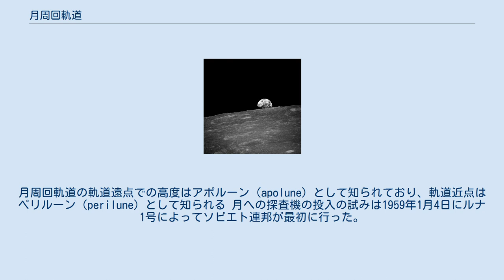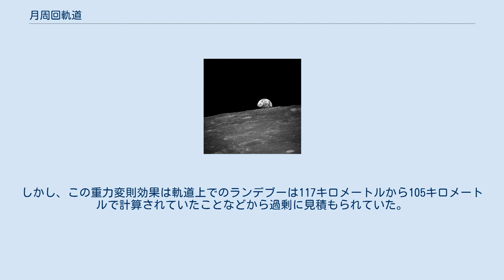月周回軌道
月軌道から見える地球の出 月周回軌道（つきしゅうかいきどう、Lunar orbit）とは、月を中心として周回する軌道のこと。
月が地球の周りを周回する軌道（月の軌道）とは異なる。
 宇宙計画で月の周りを周回する人工物に対して述べられることがほとんどである。
月周回軌道の軌道遠点での高度はアポルーン（apolune）として知られており、軌道近点はペリルーン（perilune）として知られる 月への探査機の投入の試みは1959年1月4日にルナ1号によってソビエト連邦が最初に行った。
しかし、ルナ1号は月の表面から6000メートルの近傍を通過し、月周回軌道への投入は成功しなかった 。
1959年10月4日にはルナ3号が打ち上げられ、これは巡航飛行に成功し、自由帰還軌道に乗り、月の重力で反転したものの、月周回軌道へは投入されたわけではない。
この探査機は世界初の月の裏側の写真の撮影に成功している。
その後1966年4月3日にソ連のルナ10号が月周回軌道に乗り、世界初の探査機になった。
この衛星は1966年5月30日まで流星塵の流動と月環境の研究を行った。
 アメリカ合衆国の最初の月周回軌道投入機はルナ・オービター1号で、1966年8月14日に月周回軌道に投入された。
軌道は当初は楕円軌道であり、遠点が1867キロメートルで、近点が189.1キロメートルだった。
軌道は適切な画像を取得するために徐々に円形に近づくように修正され、平均高度は310キロメートルになった。
この後、アメリカは13か月にわたって類似した探査機を5機打ち上げ、これらすべてが月の画像の取得に成功した。
これらの画像の撮影目的は主にアポロ計画での着陸地点を探すためだった。
 その他の国では1992年2月15日に日本のひてん、2004年11月13日に欧州のスマート1、2007年11月5日に中国の嫦娥1号、2008年11月8日にインドのチャンドラヤーン1号などが月軌道に到達している。
 アポロ計画のアポロ司令・機械船はアポロ月着陸船の着陸の間、月の宇宙待機軌道を維持した。
アポロの司令機械船と着陸船は最初に楕円軌道に進入し、名目上310キロメートルから110キロメートル程度の高度を飛行した。
これは110キロメートルの高さの円形の中継軌道へ修正された。
軌道周期は軌道近点と遠点に従って変化し、おおよそ2時間で月を周回するようになった。
着陸船月への着陸体勢を取り始め近点で15キロメートルの降下軌道まで位置を下げた。
この高度は6.1キロメートル近くある月の山を避けるために選ばれた。
 月周回軌道が若干ゆがめられる重力的な異常によって、月の質量集中部が発見された。
これは月の表面が太古に大きな衝突体で生成されたことに由来していると考えられる。
この重力の変則性は数日間で月周回軌道を著しくゆがめるのに十二分な力を持っている。
 アポロ11号の最初の有人着陸計画はこの効果を補正する試みを最初に採用した。
中継軌道は122キロメートルから100キロメートルの位置で「円軌道化」され、これは名目上110キロメートルで円軌道を作り、このとき着陸船が帰還しランデブーすることが期待された。
しかし、この重力変則効果は軌道上でのランデブーは117キロメートルから105キロメートルで計算されていたことなどから過剰に見積もられていた。